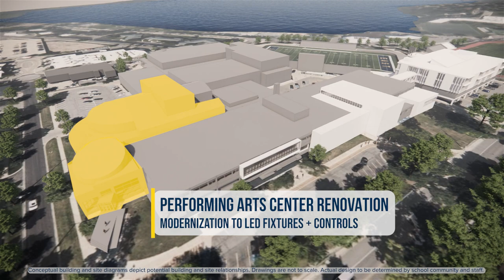EGRPS November 2023 Bond Proposal - High School Flyover Video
A flyover video depicting potential additions and renovations to East Grand Rapids High School